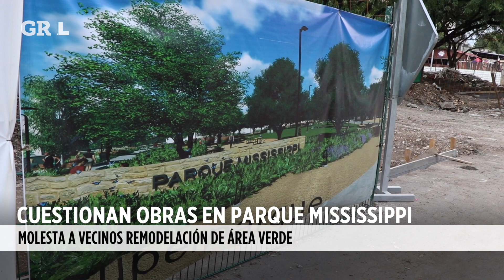Cuestionan obras en Parque Mississippi | Monterrey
Vecinos de San Pedro cuestionan los trabajos de remodelación en el Parque Mississippi, localizado en el corazón del Centrito Valle.